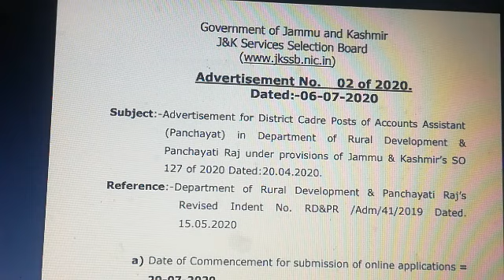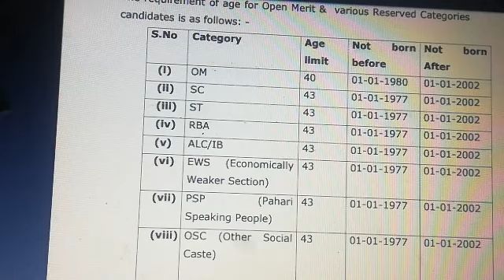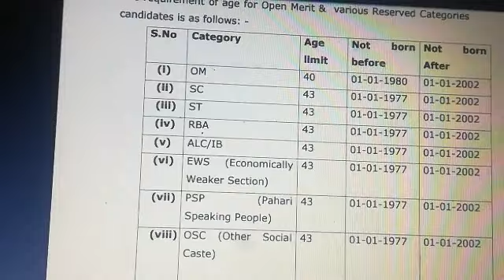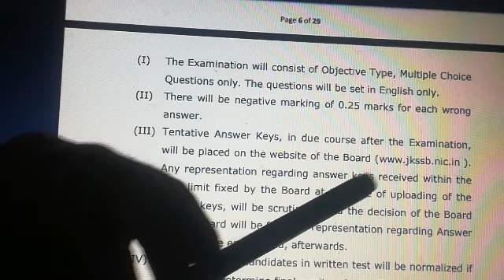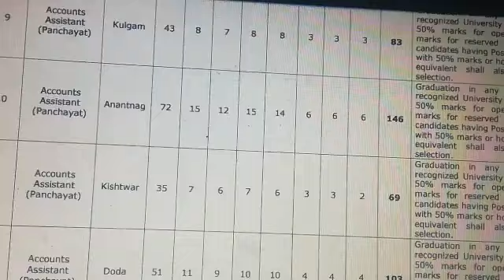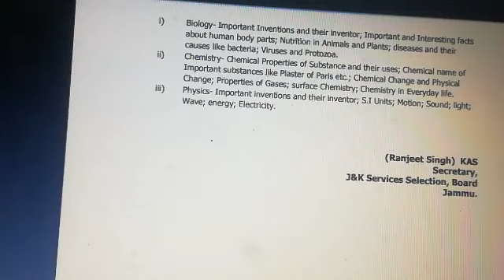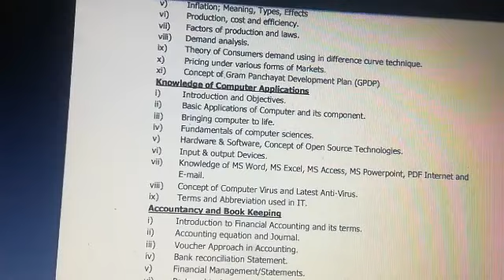latest govt job in JK 1889 post in jkssb Account assistant post Advertise by jkssb know all about